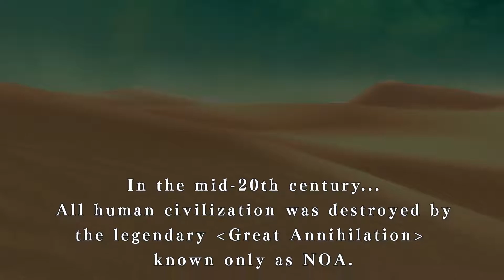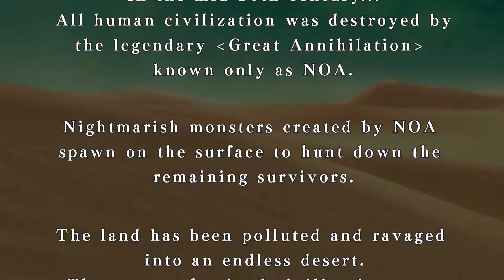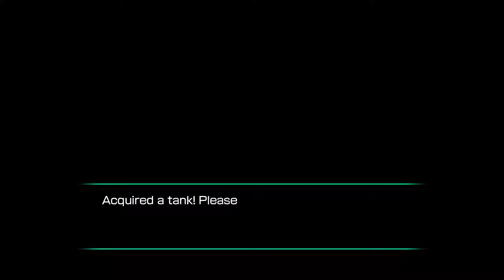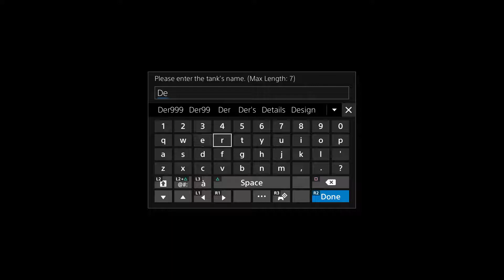Metal Max Xeno Gameplay A Sci-fi,Mad max,Japanese,open world,JRPG with Tanks!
(Intro,Final Monster Hunter pt1)
In this video Der999 Plays Metal Max Xeno A Sci-fi,Mad max,Japanese,open world,JRPG with Tanks!

Computer Specs.
Graphics card=Geforce GTX 1070
RAM=16
Processor=Hexa Core Intel(R) Core(TM) i7-4930K CPU @ 3.40GHz

PS4=PS4 Slim
PS3=PS3 Silm